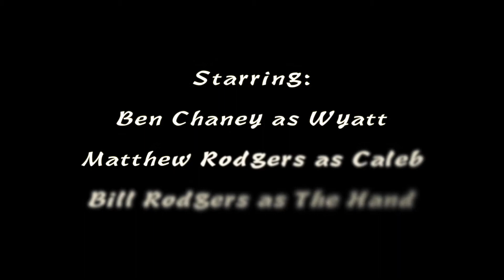On the Run- A Silent Film by Matthew Rodgers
A boy crashes through the woods, running from something we only learn about through his flashbacks.